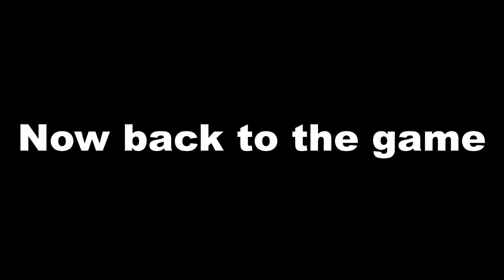Tic Tac FPS Game Makes Me RAGE | Mean Beans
To say the least, Joey was tearing me up in this game. HOWEVER, this game is incredibly flawed and I am 100% sure that I wasn't just trash at the game. The hit detection was weird and the weapons were trash but were godlike whenever Joey was using them. I thought I was going to have fun playing this game, but now I never want to touch it again (pause).

- For The Homies - Mr. Capone-E
- Jada Theme - Battle High 2